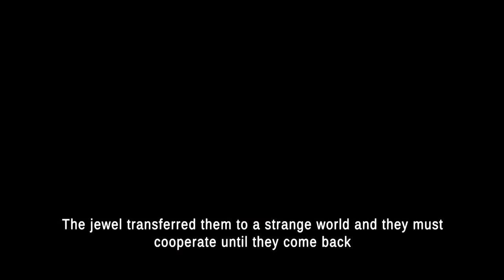Near Parting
Near Parting will be free in the first days of release ..

When two friends were wandering in ancient ruins, they accidentally found a strange gem and when they touched it, they moved to a strange world

They have to cooperate until they return to their world safely.

here begins your task to help them overcome obstacles and return to their World.